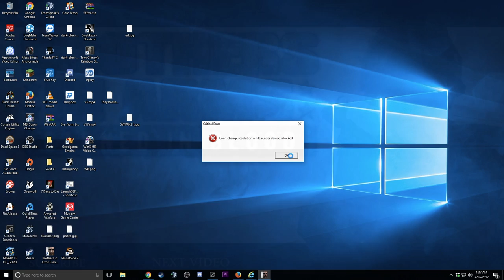Brothers in Arms: Earned in Blood (Part 6&7) Two Parter!!!